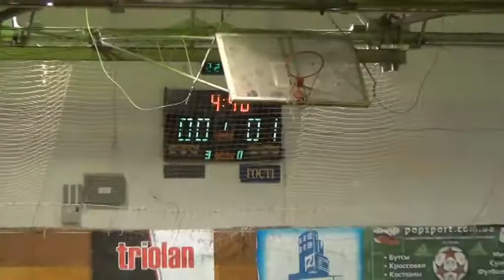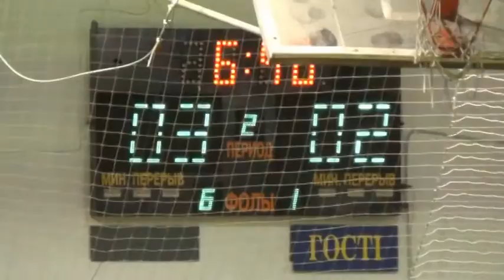22 КУ 11 Bwin 3 – Euro